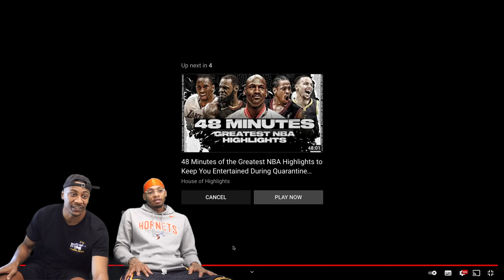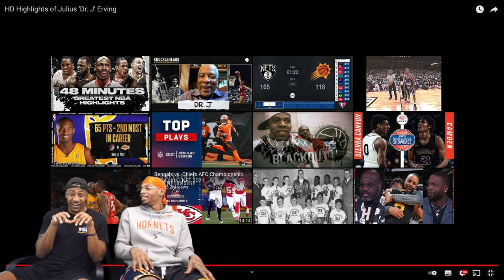HD Highlights of Julius 'Dr. J' Erving with Jordan Southerland (1FootGod) *Winning Time HBO Edition*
Reacting to HD Highlights of Julius 'Dr. J' Erving with Jordan Southerland (1FootGod) DR. J was different!!

Follow Jordan Southerland on all Platforms!